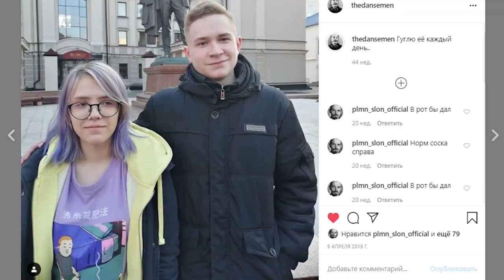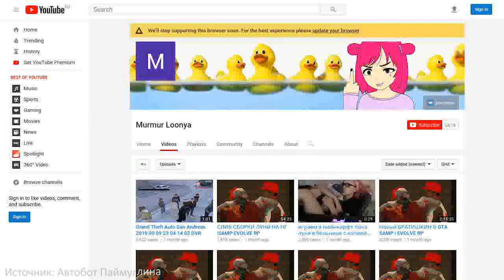LOONYAWA КОНЕЦ ИСТОРИИ